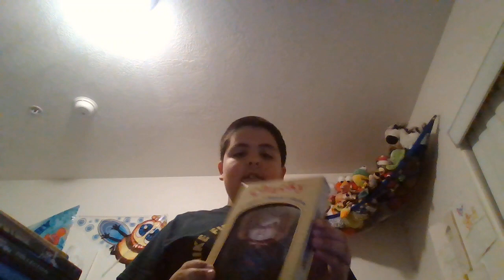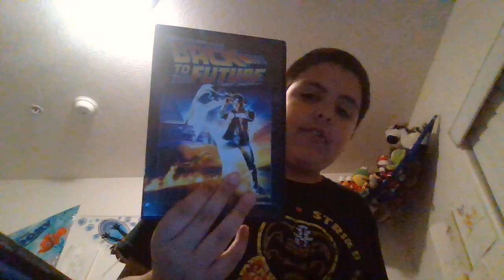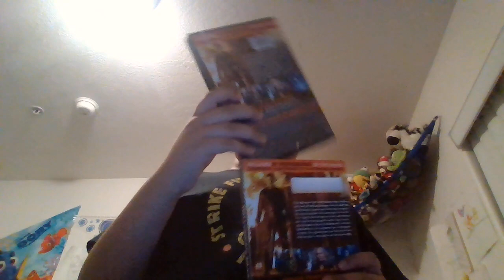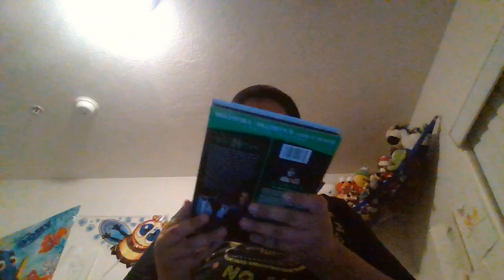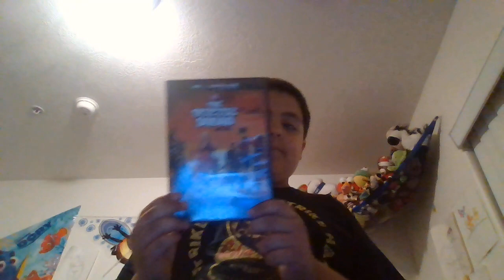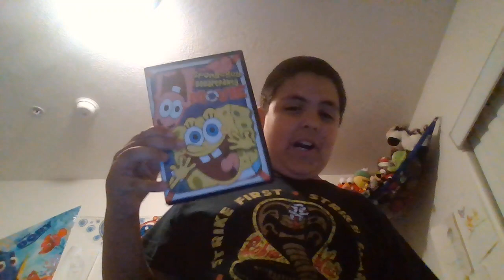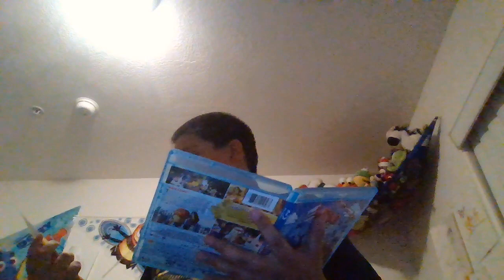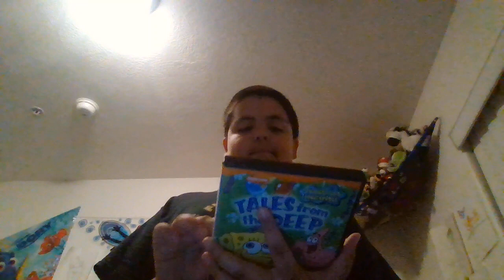My Entire Movie Collection (EXTREMELY BORING) Plz Watch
If you're a movie lover, then you'll want to check out my amazing movie collection! In this video, I'll show you all of my movie's some are really cool. so, stick around and I'll show you all my movie's.

We've got everything from comedy to horror to action to fantasy. If you want to know good to watch then watch this video.